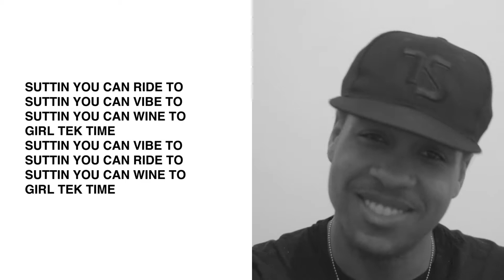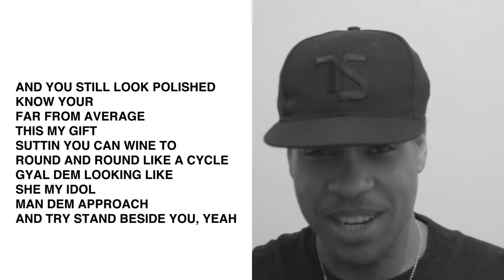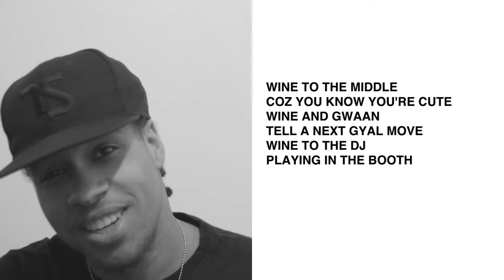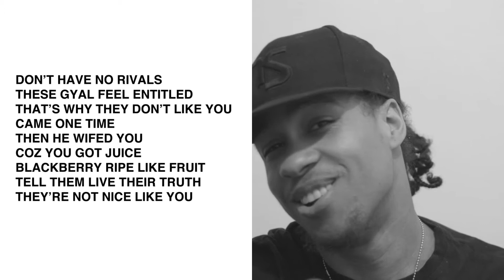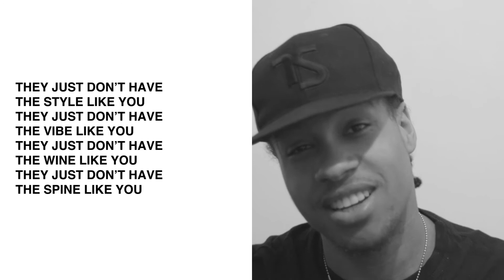How I Write Melodic Songs // RIDE [DCODED]